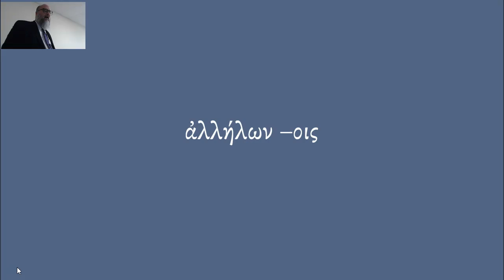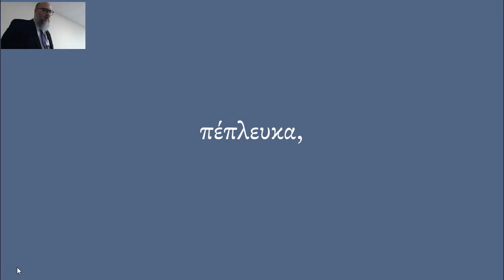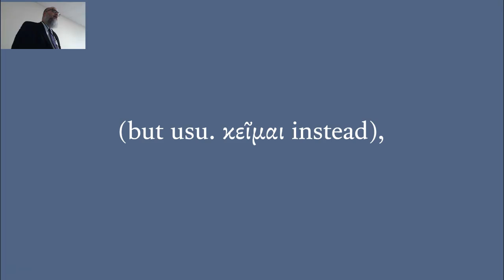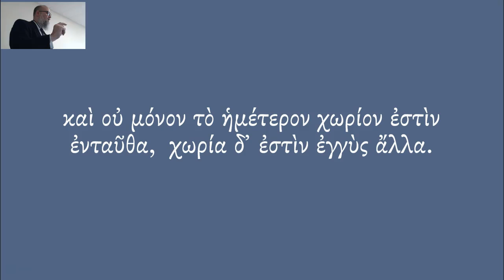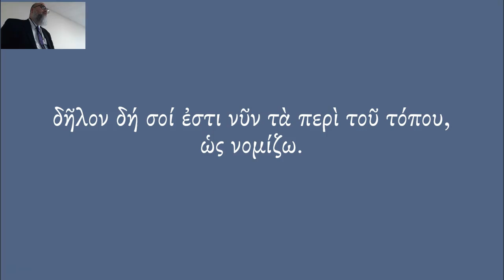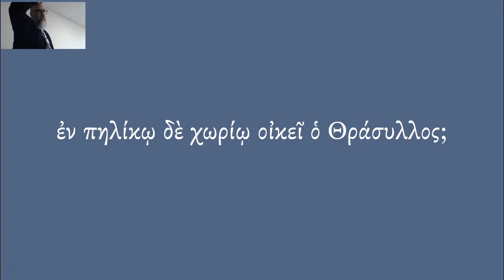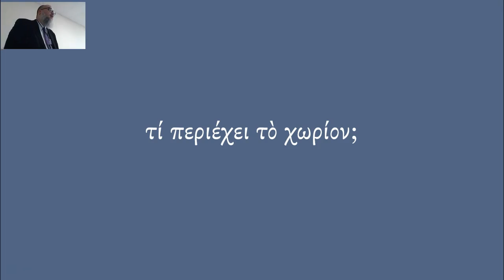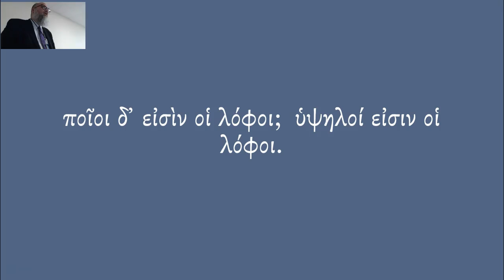Quiz Review 12b